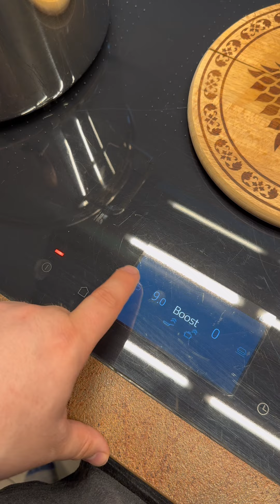Was gibt es zu essen?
Wenn meine Kinder fragen: Papa, was gibt’s zu essen? Und dann ein Lächeln im Gesicht haben, wenn ich es sage. Dann habe ich alles richtig gemacht❤️ niemand sollte vor einem Essen sitzen was er nicht mag und hungrig bleiben.